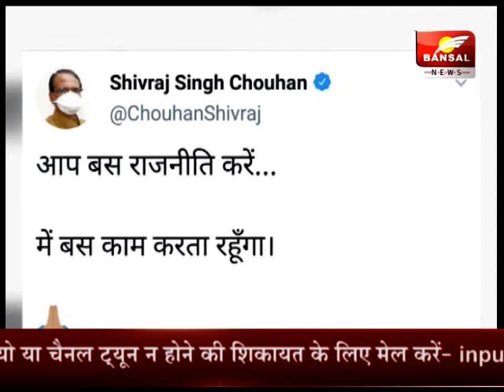CM शिवराज ने ट्वीट कर कांग्रेस पर साधा निशाना